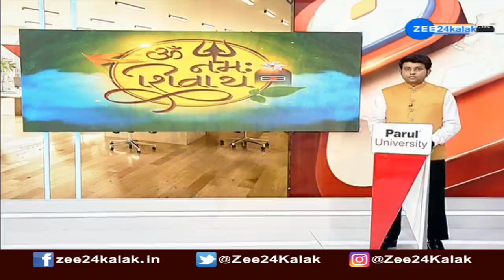LIVE: Sea of devotees at Shiva temples across Gujarat on auspicious occasion of Mahashivratri today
Devotees in large numbers thronged various temples of lord Shiva across Gujarat on the occasion of Mahashivratri. Temples reverberated with the chants of ‘bam bam bhole’ and ‘har har mahadev’